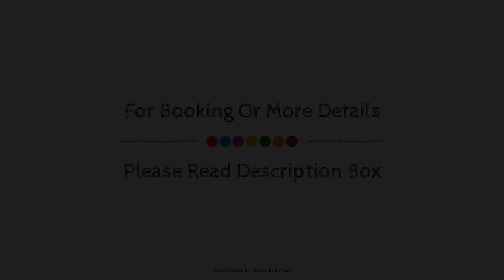ACASA Suites, Zürich, Switzerland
About Property:
Located in 11. Affoltern-Oerlikon-Seebach, ACASA Suites is a perfect starting point from which to explore Zurich. The property has everything you need for a comfortable stay. Service-minded staff will welcome and guide you at ACASA Suites. Each guestroom is elegantly furnished and equipped with handy amenities. Entertain yourself with the property's recreational facilities, including fitness center, sauna, spa, massage, solarium. For reliable service and professional staff, ACASA Suites caters to your needs.
Searching For
1. ACASA Suites - Zürich
2. ACASA Suites - Zürich Virtual Tour
3. ACASA Suites - Zürich Rooms
4. ACASA Suites - Zürich Amenities
5. ACASA Suites - Zürich Videos
6. ACASA Suites - Zürich Offers
7. ACASA Suites - Zürich Deals
Audio Credit:
Track Title: Subway Dreams
Artist: Dan Henig